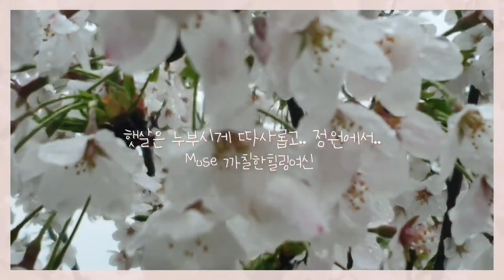(까칠한힐링여신)햇살은 눈부시게 따사롭고 정원에서 잡초 뽑는 힐링여신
잡초는 매일 뽑아야 덜 힘들어요
귀찮다구 뒀다가 뽑으려면 어마어마해서 늘 정원에 물 주러 나가면서 뽑으려구 해요

소박한 힐링여신의 작은 마당에도 이제 벚꽃이 지고 다른 꽃들이 꽃 필 준비를 하지요.

아무생각 없이 그냥 있는 그대로의 나를 만나고 내 머릿 속과 마음을 비워 내는 시간♡

힐링여신이 좋아하는 순간 입니다^^

아직 초보 가드너 이지만 이것저것 배우고 찾아보면서 그 자연 속에서 또 많은 걸 깨닫게 되어요